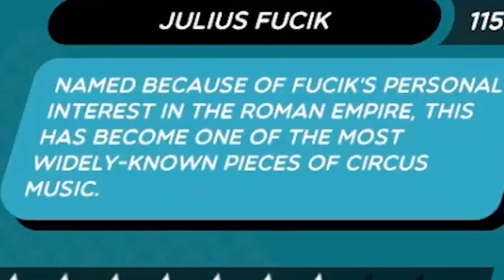Calli asking OSU! players' fingers condition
🔨Sauces~
【TROMBONE CHAMP】trombone-ing with y'all